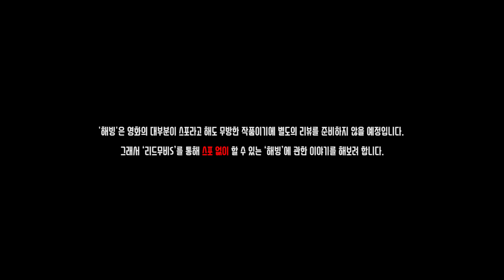떡밥 열심히 숨겨놓고선 끝에 다 풀어버린 영화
리드무비 페이스북 페이지 →

긴급진단┃해빙은 왜 혹평에 시달릴까, 호불호 갈리는 이유는?

영화 '해빙'(2017)
감독 : 이수연
출연 : 조진웅, 신구, 김대명, 이청아, 윤세아

해빙은 대부분이 스포라고 해도 무방한 작품이기에
별도의 리뷰를 준비하지 않을 예정입니다.

그래서 ‘리드무비S’를 통해
스포 없이 할 수 있는 ‘해빙’에 관한 이야기를
해보려 합니다.

좋은 작품이 될 수 있었던 작품인데...참 아쉽습니다...
개인적으로는 적당히 재밌게 봤지만요!~

◎ 영상 출처 : 해빙 예고편 및 캐릭터 클립

◎ 음악 출처